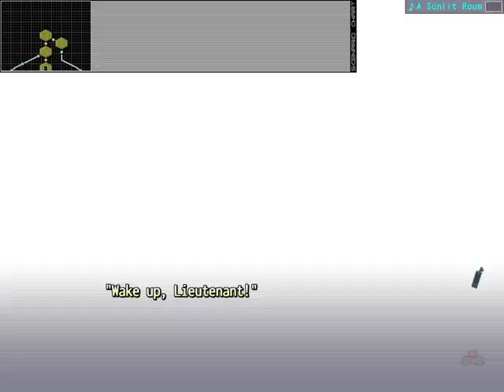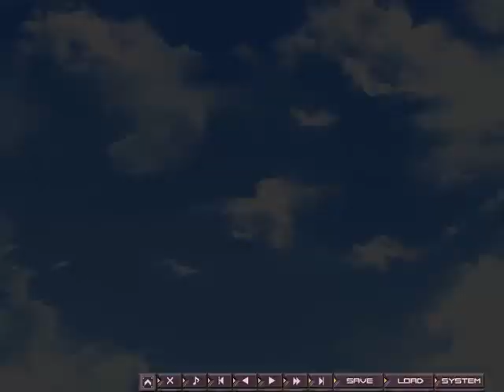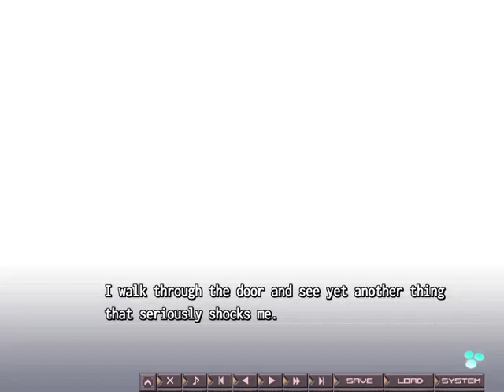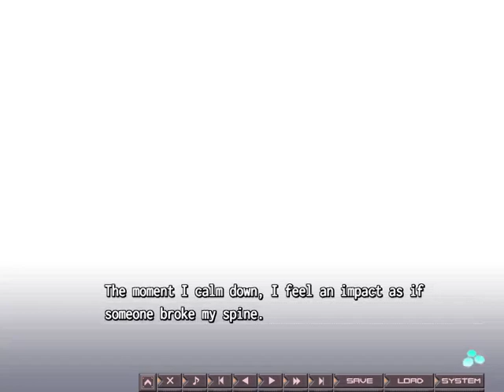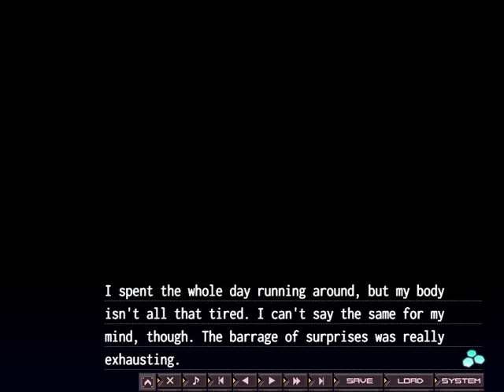Baldr Sky Sora 1 "Sora got da drip"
I can't believe you've done this